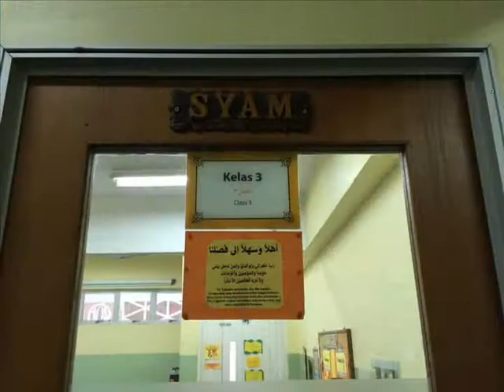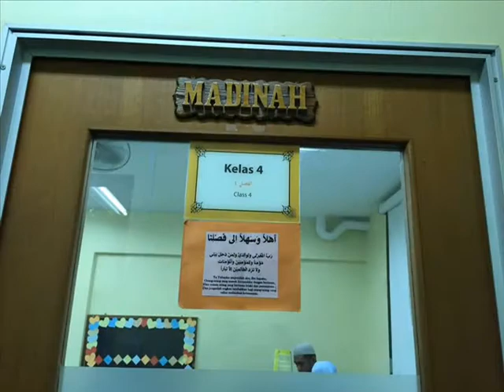Pemantauan Cawangan Yishun 1